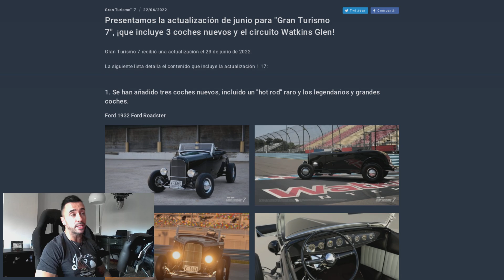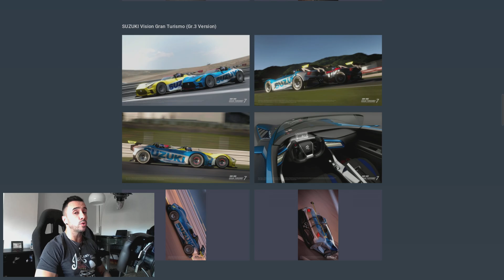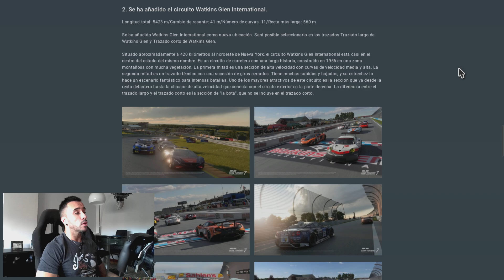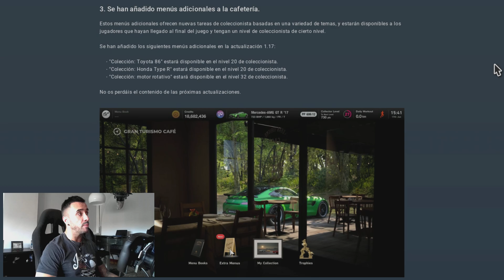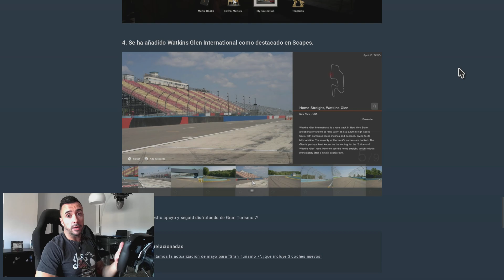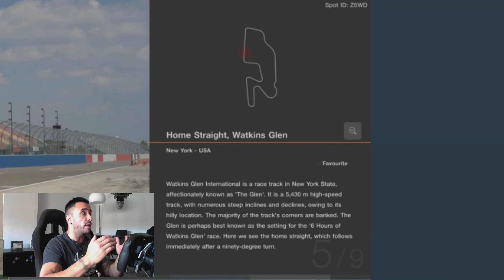Gran Turismo 7 PS5 - NUEVO CIRCUITO y 3 nuevos coches - Contenido actualización 1.17 - Watkins Glen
Equipo:
🏎️ PRINCIPALITY GAMING:

▶️BenQ:
Página oficial de mi monitor: